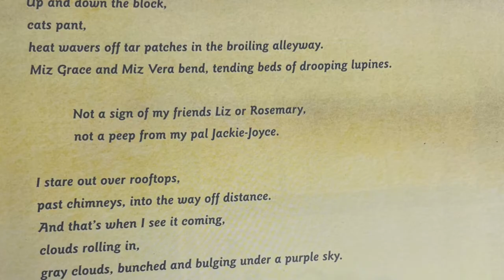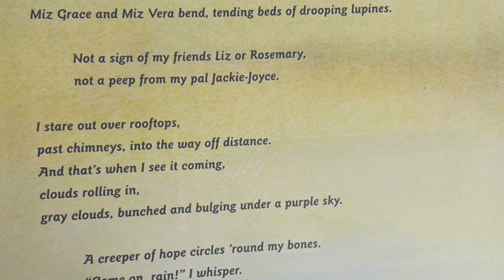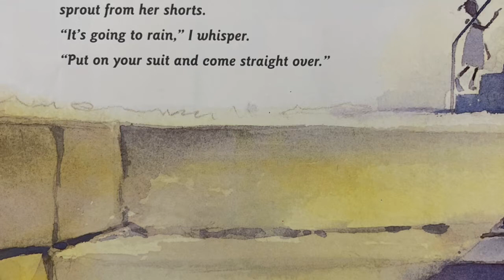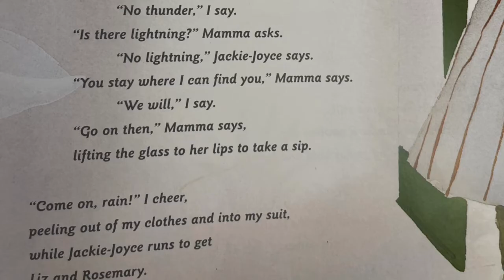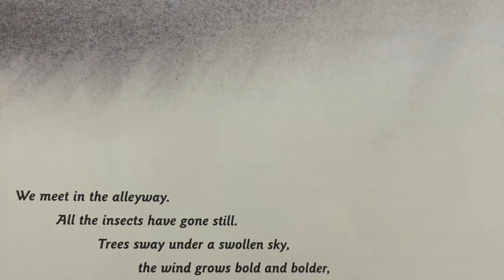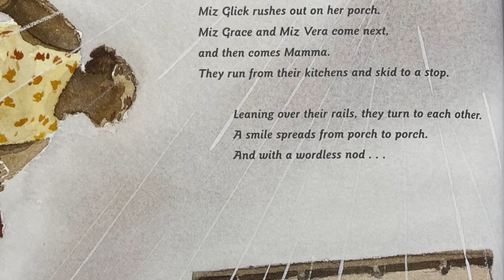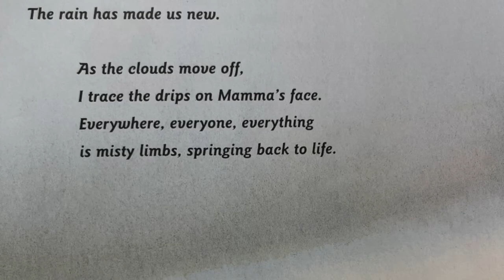Come on, Rain Read Aloud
Read Aloud | Children’s books | Early Learning | Education